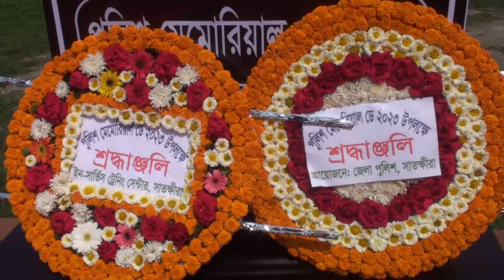উপহার পেল সাতক্ষীরার নিহত দশ পুলিশ সদস্যের পরিবার